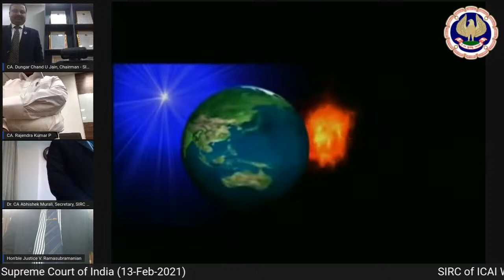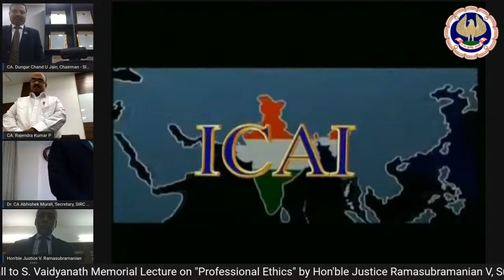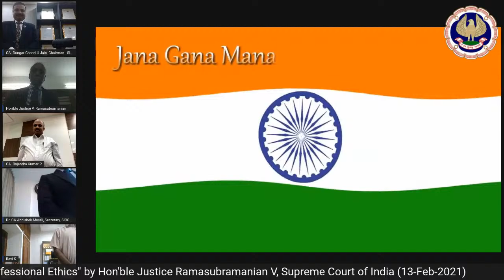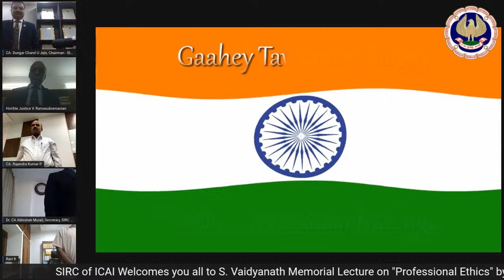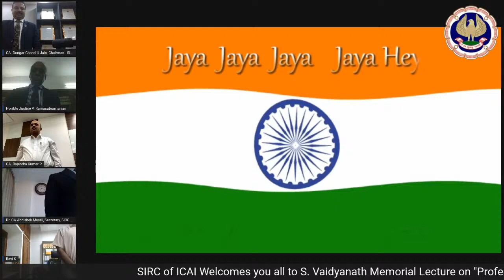S. Vaidyanath Memorial Lecture on Professional Ethics - by - Hon'ble Justice Ramasubramanian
The Chairman  & Members of The Southern India Regional Council The Institute of Chartered Accountants of India

Cordially Invites you to the
S. VAIDYANATH MEMORIAL LECTURE
 on Saturday, 13th Feb 2021

Hon'ble Justice Ramasubramanian, Supreme Court of India

has kindly consented to deliver the Memorial Lecture on

Professional Ethics